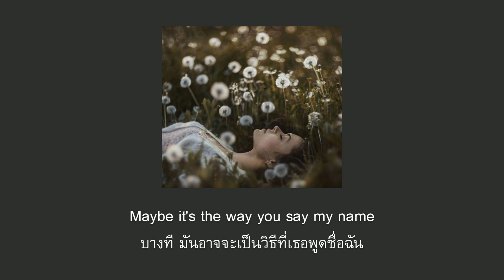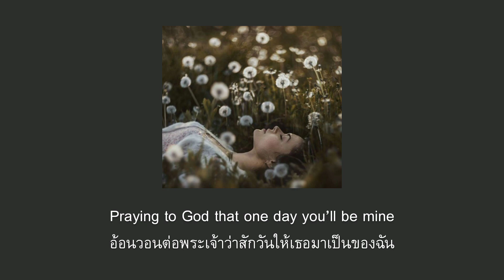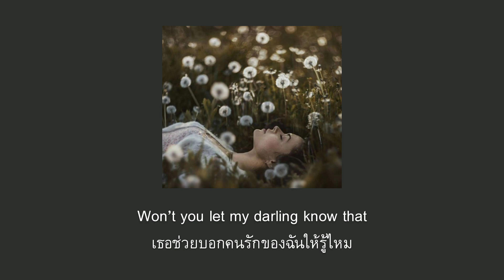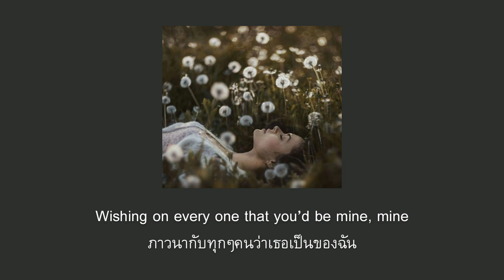Dandelions - Ruth B (Thaisub)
Dandelions - Ruth B แปลไทย